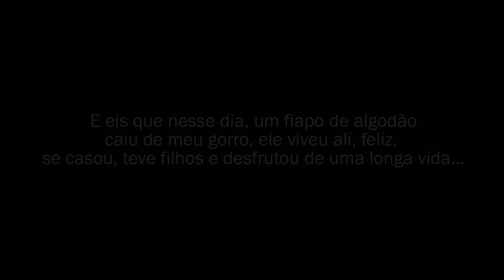O Demonologista - Dicas de livros - Resenha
O Demonologista - Um livro do autor Andrew Pyper, uma ótima dica de livro. Nessa resenha, você conhecerá a bagunçada história de David Ullman, um homem desprovido de fé, mas que possui um grande conhecimento sobre o oculto.